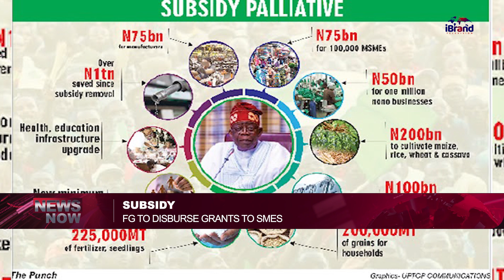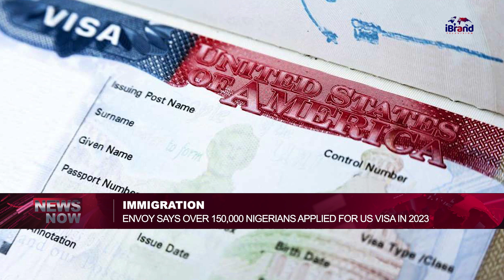SERAP Sees ₦‎15bn To Be Spent On Vice President As Waste Of Resources